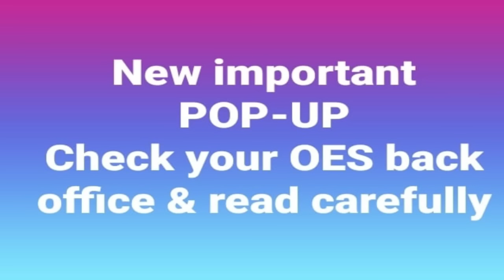ONPASSIVE | Important Updates | Good News...Within 24 Hours...Watch & Share